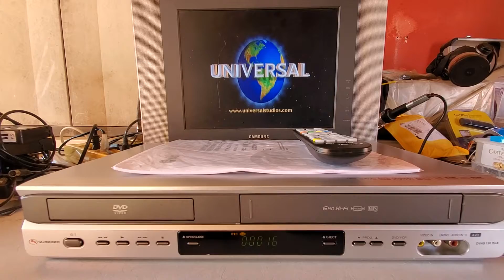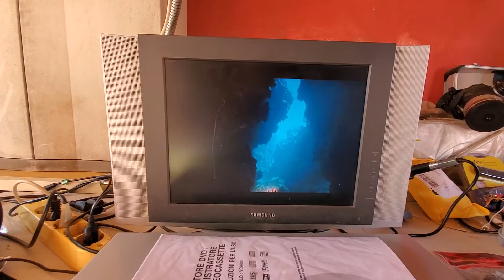VIDEOREGISTRATORE VHS DVD COMBINATO SCHNEIDER DVHS150